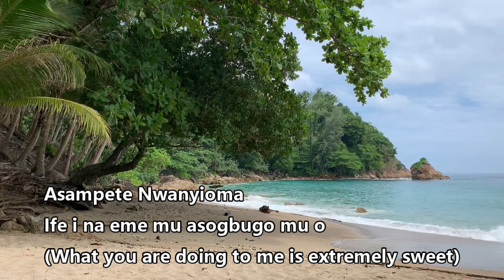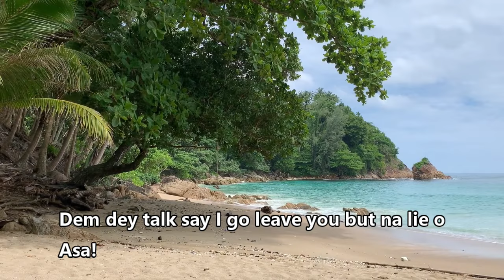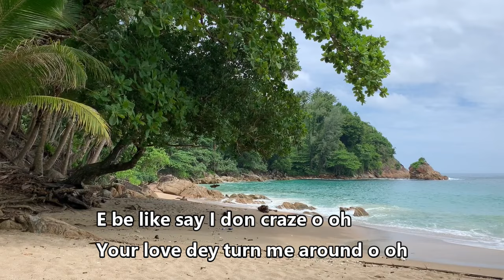Asa Nwa (Asampete Nwanyioma) - Stanley Okorie Nollywood Soundtrack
Asa Nwa
Song written, produced and performed by Stanley Okorie.
Nollywood movie "Sweet Potato"
'Asa Nwa' is also available on the album 'The Stanley Okorie Nollywood Songs, Vol. 19'

Welcome to Stanley Okorie's YouTube Music Channel.
If you love music and believe in the power of music to inform, entertain and inspire people to be their best and share their experiences, then this is CERTAINLY a channel for YOU!
Videos are uploaded at least WEEKLY. Whether it is a Nollywood song or whatever genre of song performed by Stanley Okorie, we hope you find a good number of them here.
WELCOME!

Special shoutout to the Nollywood fans. 'The Stanley Okorie' team takes the Nollywood music requests seriously and will try to get to each request as soon as possible. For any of the songs that do not make it to this channel, the requests certainly push them up the next album/volume list.

Volume 1 of the The Stanley Okorie Nollywood Songs, which includes 30 songs mostly chosen by YouTube fans, was released on August 15, 2020. Stanley Okorie's songs are available in digital stores including Apple Music, iTunes, Instagram, Spotify, Deezer, Amazon, Google Music, Tik Tok, Audiomack, etc.

The first of his instrumental albums 'The Stanley Okorie Serenades, Vol. 1' was released on February 14, 2021.

Stanley Okorie's Nollywood movie credits include:
The Don
 Once A Soldier
 Innocent Womb
 Illiterate Billionaire
Yahoo Plus
Royal Fuss
Broken Vows
Missing Rib
Royal War
Epic Contest
The Servant
Power Tussle
The Washman
7 Rules of Marriage
The Flesh

Thumbnail Photo credit:

Videography Credit:
       Christopher Schultz